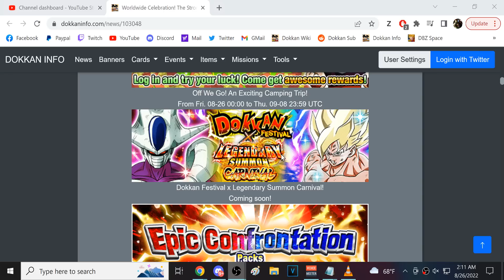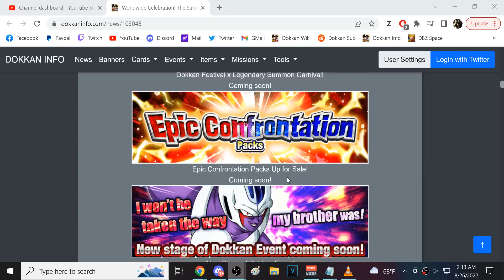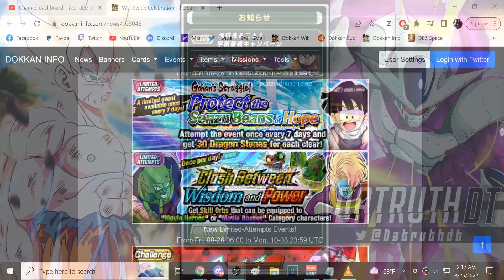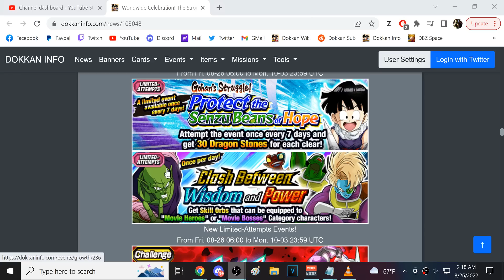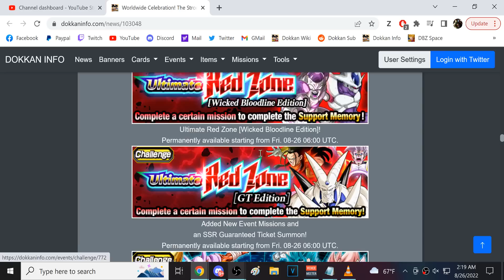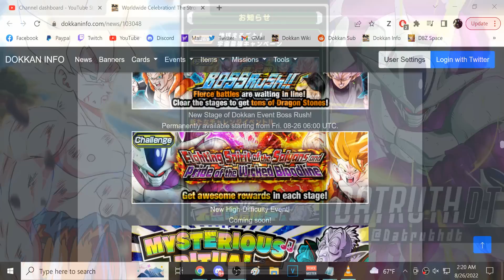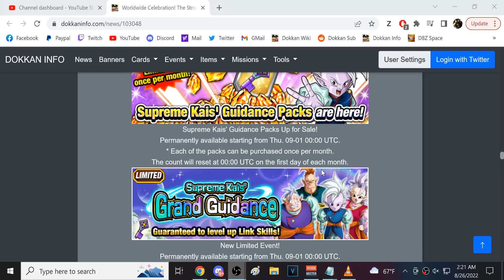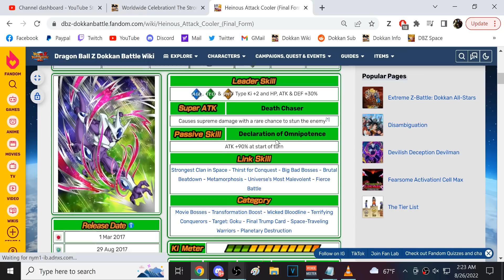*NEW* BANNER FORMAT!! DOKKANFEST X LEGENDARY SUMMON CARNIVAL! WORLDWIDE INFO! (DBZ: Dokkan Battle)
Video Title: *NEW* BANNER FORMAT!! DOKKANFEST X LEGENDARY SUMMON CARNIVAL! WORLDWIDE INFO! (DBZ: Dokkan Battle)